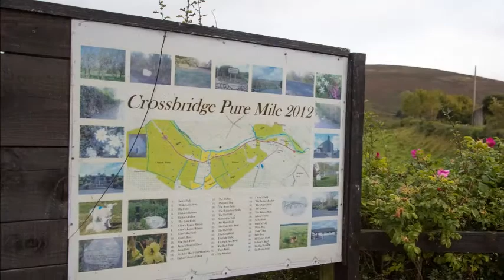CROSSBRIDGE PURE MILE 2020